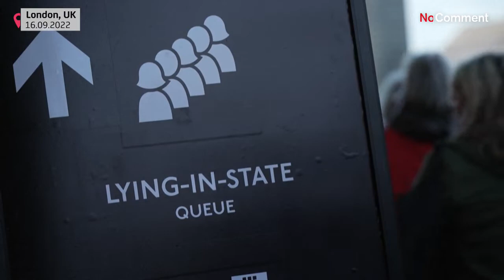بدون تعليق: المعزون يتوافدون بالآلاف على ويستمنستر لإلقاء نظرة الوداع على جثمان الملكة إليزابيث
والجمعة امتدت طوابير الانتظار لرؤية الملكة على مسافة ستة كيلومترات بعد جسر البرج على طول الضفة الجنوبية لنهر التايمز.